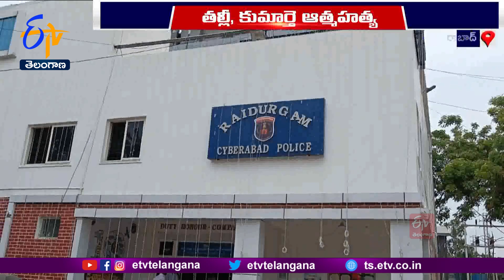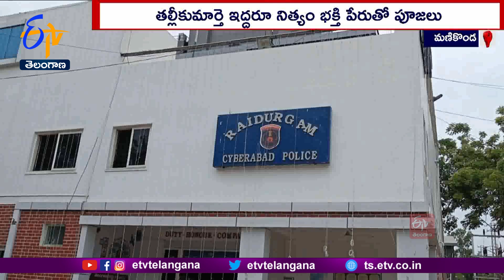Mentally ill Patient Committed Suicide by Hanging Herself Along With Daughter | at Manikonda | Hyd.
హైదరాబాద్  మణికొండలో తల్లీ కుమార్తె ఆత్మహత్య కేసులో విస్మయకర వాస్తవాలు వెలుగుచూశాయి. మానసిక అనారోగ్యంతో బాధపడుతున్న మహిళ కూతురితో కలిసి ఉరివేసుకుని ఆత్మహత్య చేసుకుంది. కరోనా కాలం నుంచి కనీసం ఇంట్లో నుంచి బయటికి వచ్చేవారు కాదని పోలీసుల దర్యాప్తులో తేలింది. తన పిల్లల్ని చదువు మాన్పించి ఇంట్లోనే ఉంచి ఎక్కడికి వెళ్లనిచ్చేది కాదని గుర్తించారు